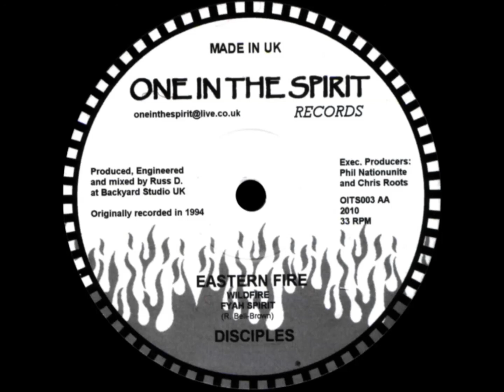Disciples - Eastern Fire